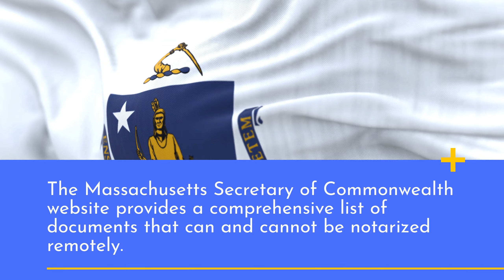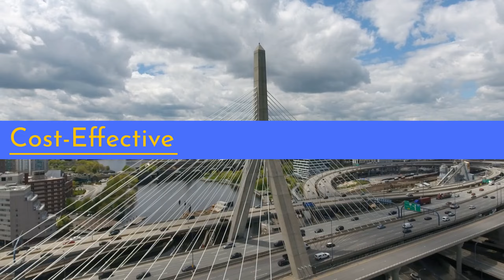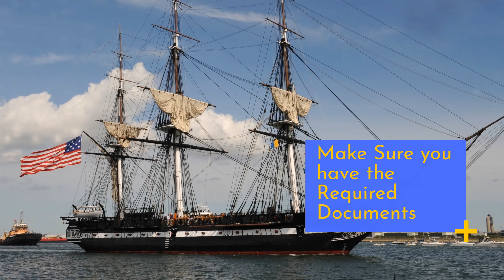Remote Online Notarization Massachusetts!